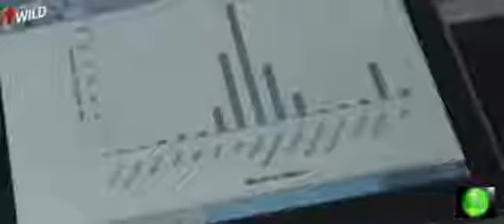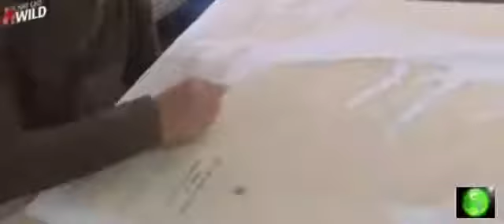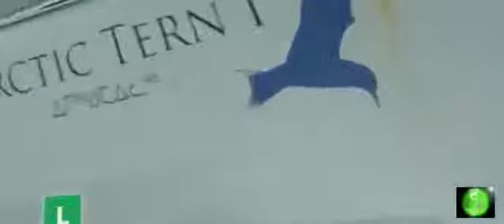Documental de National Geographic español Ballenas Asesinas atacando al Oso Polar 2017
ORCA, LA BALLENA ASESINA DEL ÁRTICO, Gracias por visitarnos,te invitamos a que nos dejes tu comentario nos anima a seguir trayéndote mas contenido . Esta máquina depredadora prácticamente.

Esta máquina depredadora prácticamente perfecta no solo es más fuerte que casi todos los demás animales marinos, sino también más inteligente. Gracias a su capacidad para trabajar en.

Imágenes nunca antes publicadas. Orcas entrenando y cazando lobos marinos en la orilla por la técnica de Varamiento intencional. Peninsula de Valdes en la Provincia de Chubut, Argentina,.